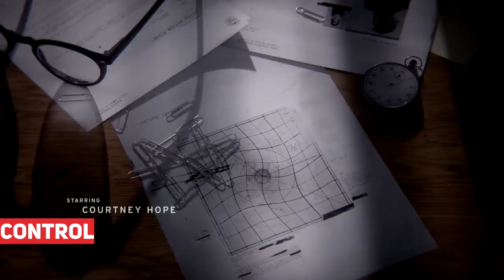Did Control Deserve Game Of The Year?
Control. Did It Deserve Game Of The Year?

🏤Visit the official Studio 35 website for all our content, all in one place, and sign up for our weekly newsletter!